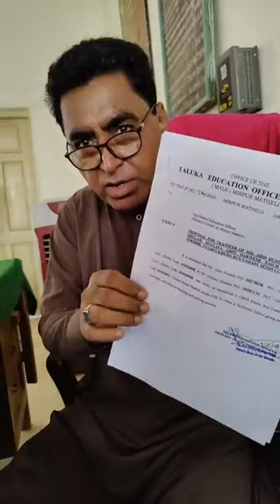Ghotki K Taleem Ki Tabahi K Manazir 22-09-2023